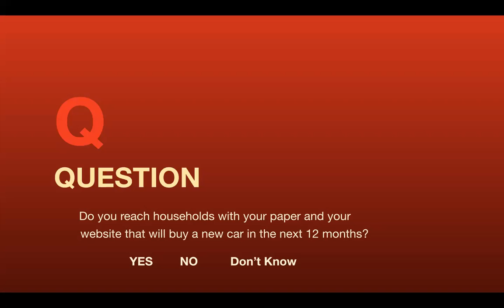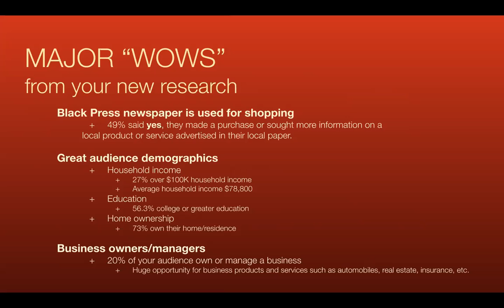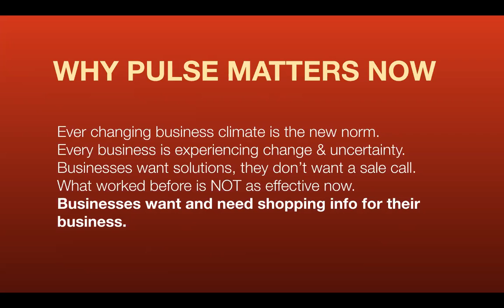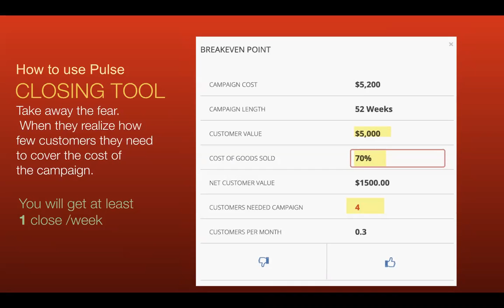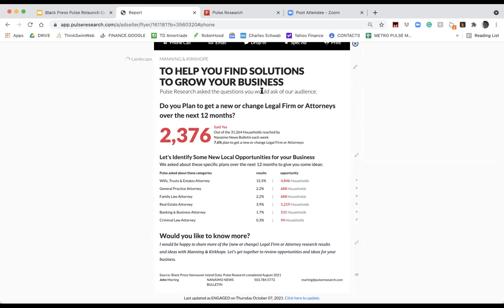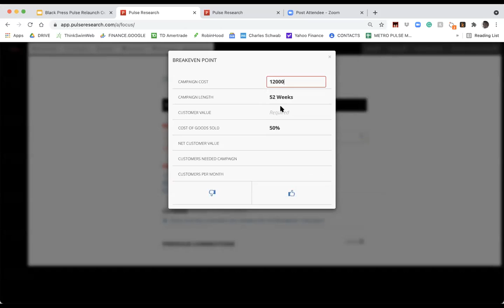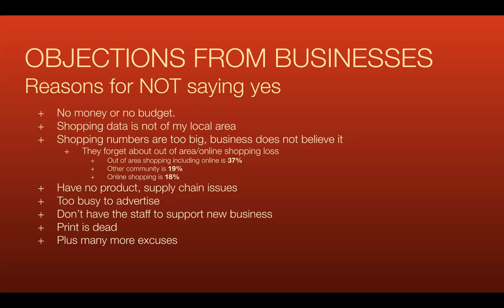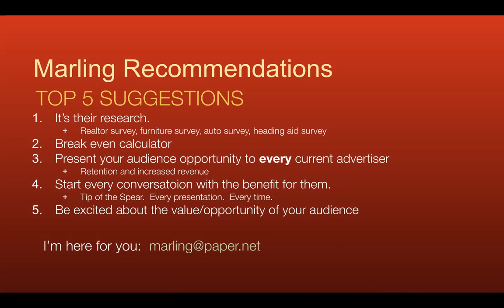BC Black Press Pulse Update Oct 2021